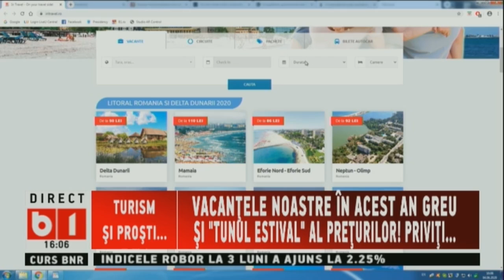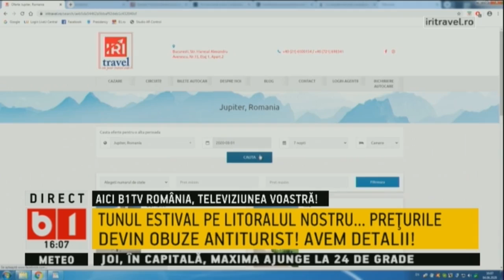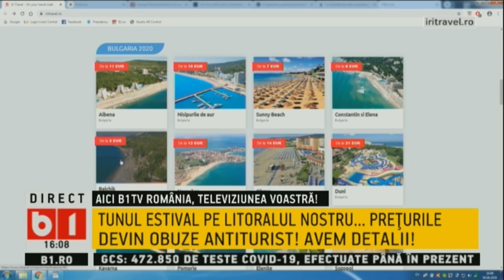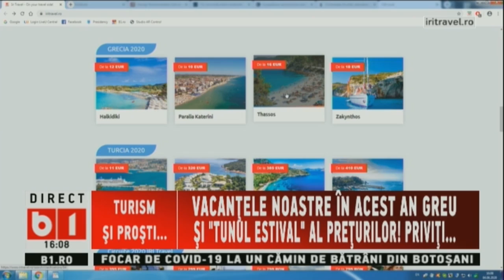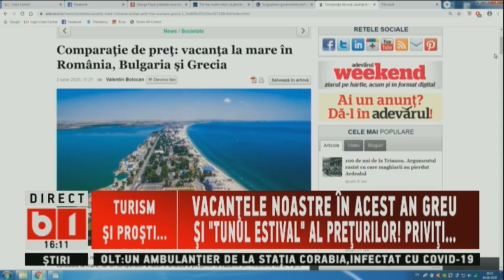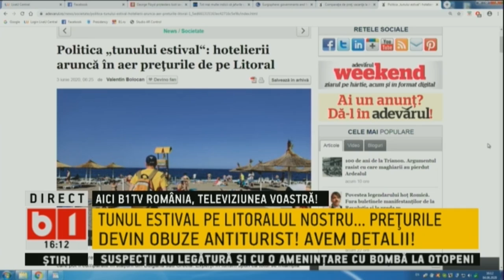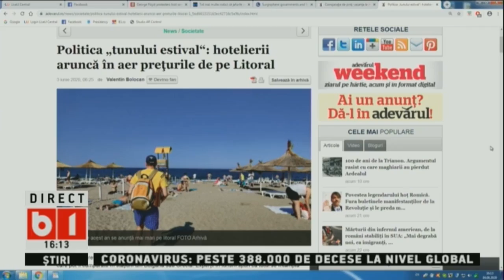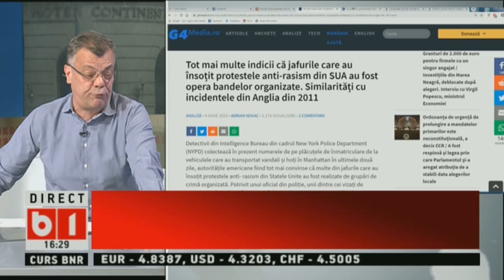SE INTAMPLA ACUM: VACANTELE NOASTRE IN ACEST AN GREU, P1/2